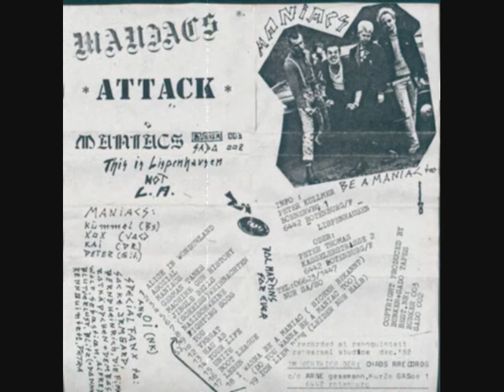MANIACS - Jingle bells (hcpunk Germany)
maniacs - attack (complete tape 1983) hardcore punk Germany
Maniacs were a hardcore punk band that formed in the summer of 1982 in the Hessian town of Rotenburg an der Fulda from some local bands (Blutverlust and Bunker) and they from the beginning at home in the English hardcore punk style. In their lyrics, the band took on classical political punk themes and sang against nazis and mainstream society. Their first demo tape from 1982 called "Attack" and their second "German Tanks", both are true gems. Then in June 1984 their first vinyl release came out on Mülleimer Records, a split LP with the Gottingen punk band Tin Can Army. In May 1986 the second album The White Rose Of Resistance appeared and it's today a rare album with tons of hits. Singles and sampler (Hardcore Power Music Part 2, What Dosen't Hurt Us Makes Us Stronger...) contributions followed, a lot of gigs in Europe were made and after a short tour in France the single Chainsaw Blues emerged, which was published in May 1987 on the French independent label Terminal Records. A live album followed and in 1990 their last LP 'Thrown To The Dogs' was released on the Kassler label Black Fantasy Records. Sad infos at the end: bassist Peter Küllmer died on 26.May 2008 at the age of 49 years, drummer Kai-Uwe Schönewolf died on the 3rd October of the same year aged 45. .